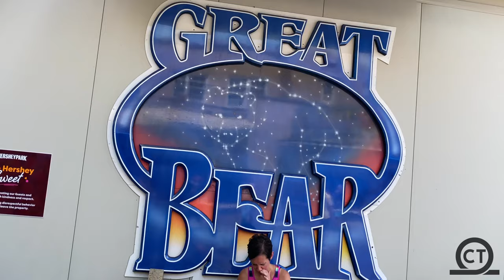Great Bear Off-Ride Hersheypark July 2021 // 4K60FPS - No Copyright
Check out the best NO COPYRIGHT footage of Great Bear located at Hersheypark!  This B&M Invert opened in 1998 and has a helix as a drop!